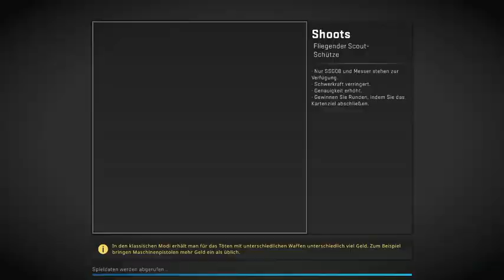LP Angespielt Counter Strike Global Offensive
Filme und Playlist auf meinen Kanal:
- Minecraft
- Stardew Valley
- Allgemeinwissen Lehrbuch
- Sims 4
- Raft
- Minecraft Dungeons
- Medizini